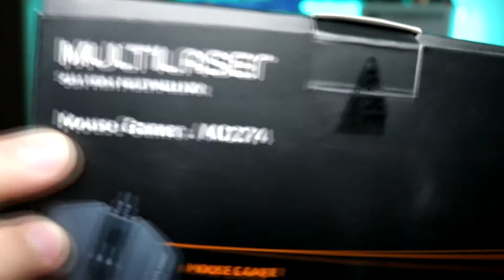UNBOXING KIT GAMER MULTILASER MOUSE + MOUSEPAD SPEED (MODELO MO274) *vale a pena?*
"Combo Mouse e Mousepad Gamer 3200DPI Preto e Vermelho Multilaser - MO306"

"Mouse Gamer Multilaser 3200DPI 6 Botões Preto/Verde com Mouse Pad - MO273"

"Warrior TC239 Combo Teclado e Mouse Gamer 2400 dpi com Fio e Indicadores de LED Multilaser,

✅SEJA MEMBRO DO CANAL E GANHE DIVERSOS BENEFÍCIOS!✅